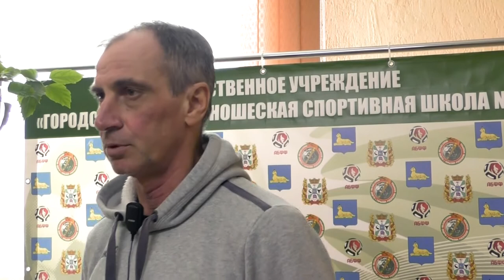Комментарии Андрея Юсипца и Никиты Царенко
Главный тренер дублирующего состава "Гомеля" Андрей Юсипец и капитан нашей команды Никита Царенко поделились впечатлениями по итогам сегодняшнего матча с резервистами речицкого "Спутника"